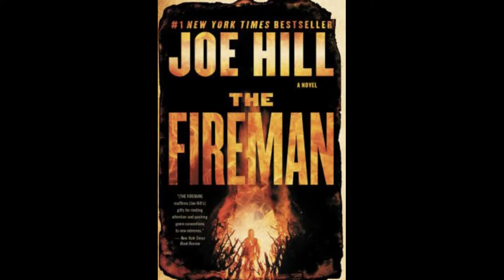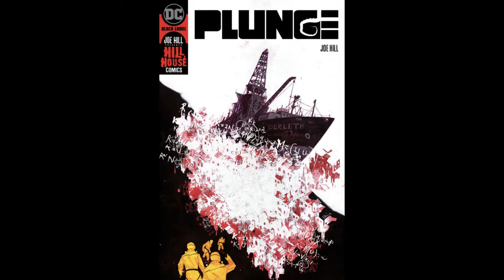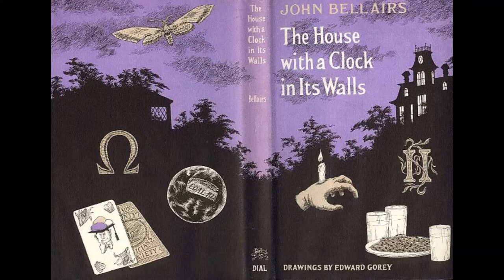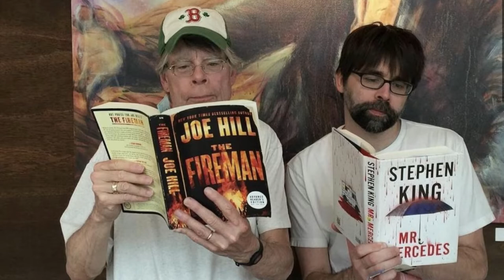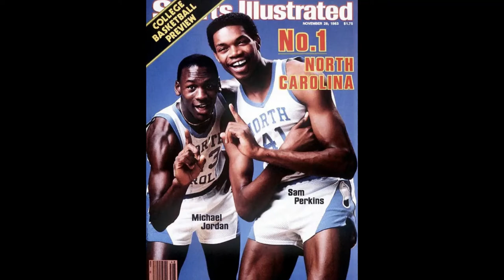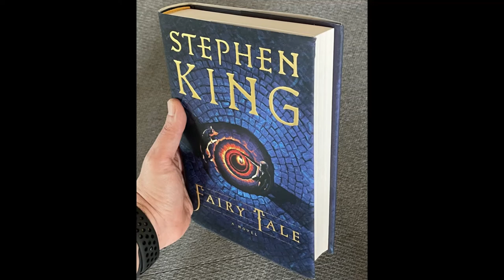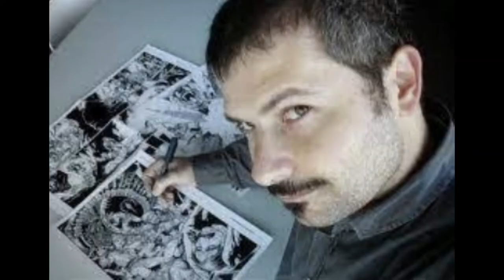Lite ASMR Locke & Key Comic Review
Lite ASMR Locke & Key Review. Put on Headphones for best experience. This Review is about Locke & Key, the comic.